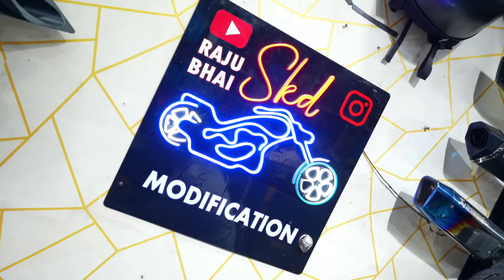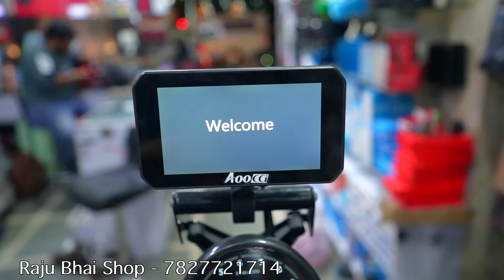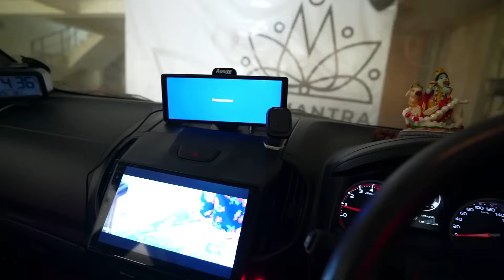Ab Hoga Next Level Adventure with ISUZU & Himalayan 452 | Camping in India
For Roof Top Tent - 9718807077 (Nomad Adventure Overland)

Manali Ajay Bhai Hotel (Hill Side View ) - 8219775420, 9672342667

Camping Cooking Set

Camping portable chair

Camping heavy portable Table

Camping light weight Portable Table

Camping Grill come table

Bike Parts

Camera Gears

Riding Gears